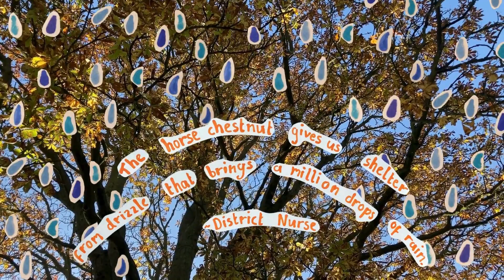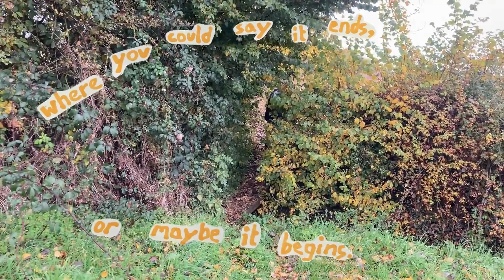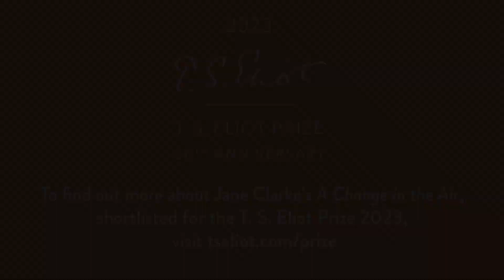Evelyn Byrne reviews A Change in the Air by Jane Clarke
Evelyn Byrne (she/her) reviews Jane Clarke's 'A Change in the Air' (Bloodaxe Books, 2023), which is shortlisted for the T. S. Eliot Prize 2023.

Evelyn took part in the Young Critics Scheme, a joint project from the T. S. Eliot Prize and The Poetry Society. Ten 18-25 year olds were asked to review the texts on this year’s T. S. Eliot Prize shortlist, following a series of online workshops. Find out more about The Poetry Society’s opportunities for young writers